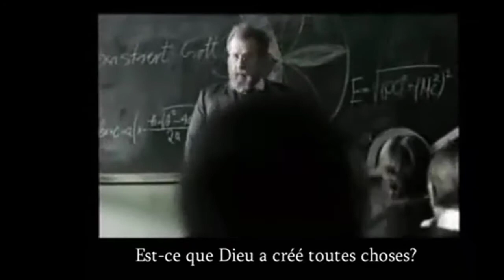The Words of Albert Einstein ( 1879-1955)